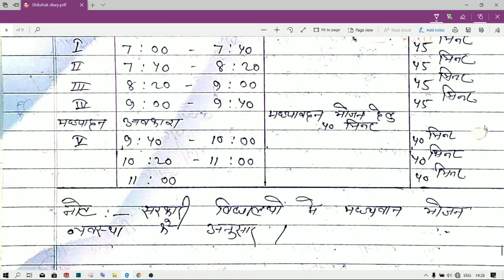B.ed/ D.El.Ed Assignment- Be.d Internship Report